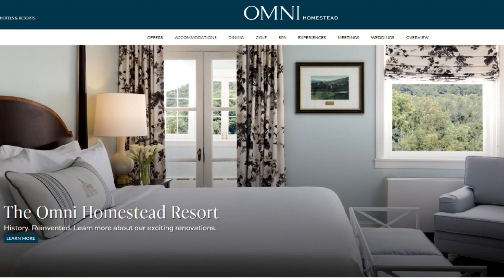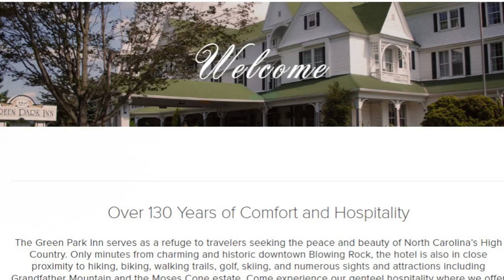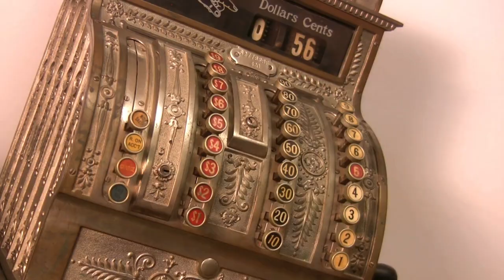Ghosts of Lovers Past: 8 Historic, Haunted Southern Hotels Where Love Never Dies (or Leaves!)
Within the elegant and impressive architecture of some Southern hotels, love stories bloomed then withered, leaving behind a bittersweet imprint. Now their walls contain echoes of unrequited love, ill-fated love, and, the saddest of all, lost love. Join us as we embark upon an exploration of romance, tragedy, and hauntings in the following historic Southern hotels.

00:00 Intro
00:41 Omni Homestead Resort in Hot Springs, Virginia
01:35 The Historic Inns of Annapolis in Annapolis, Maryland
02:23 Green Park Inn in Blowing Rock, North Carolina
03:05 The Menger Hotel in San Antonio, Texas
04:02 The Union Station Hotel in Nashville, Tennessee
04:54 Jekyll Island Club Resort in Jekyll Island, Georgia
05:29 Casa Monica Resort & Spa in St. Augustine, Florida
06:21 Omni Grove Park Inn in Asheville, North Carolina
07:06 Outro